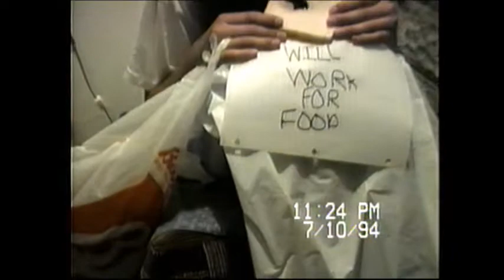1994 Home Video Show with Cousins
Home Video Show with Cousins